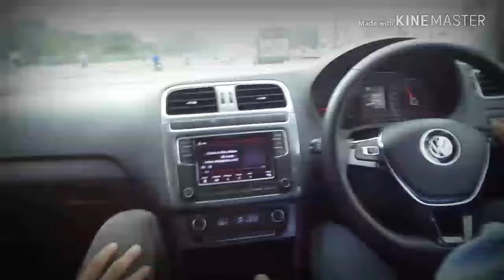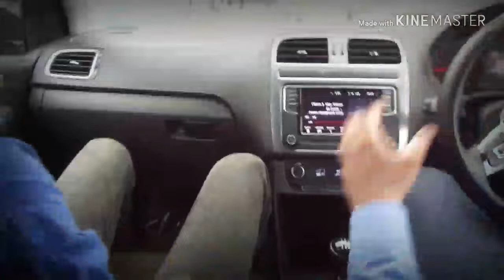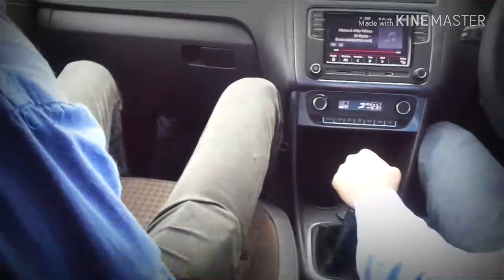VOLKSWAGEN POLO || TEST DRIVE || BEST CAR FOR SAFETY || DRIVE DOST VLOGS